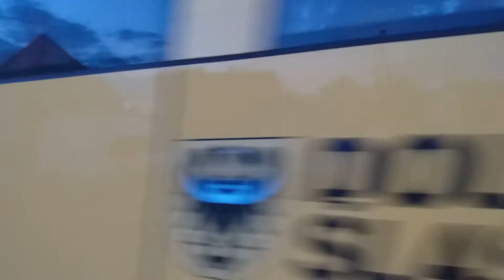SA135 002&SA135 001 #1 W duecie siła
Pociąg osobowy Kolei Dolnośląskich ze stacji Kudowa Zdrój do stacji Legnica. SA135-001 jechał jako podsył do Legnicy.